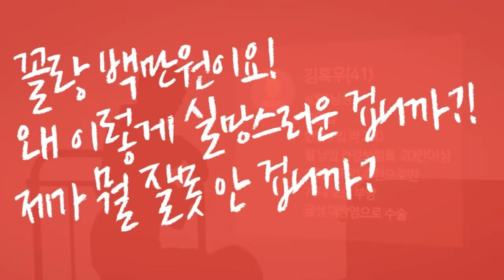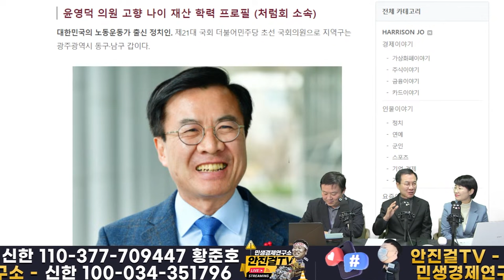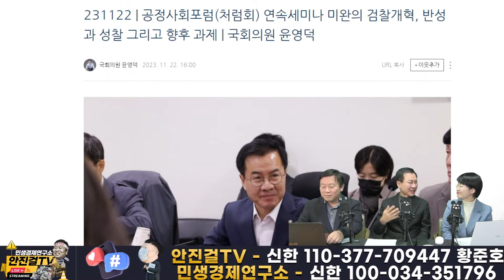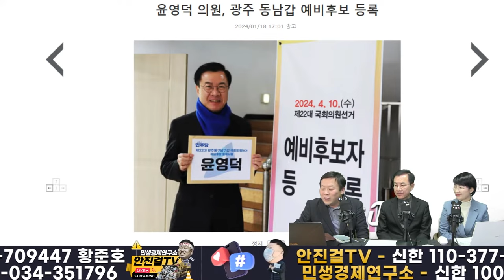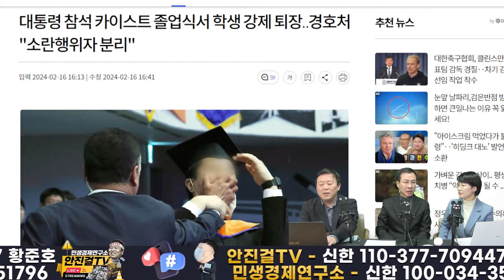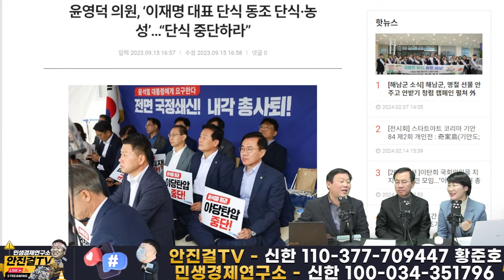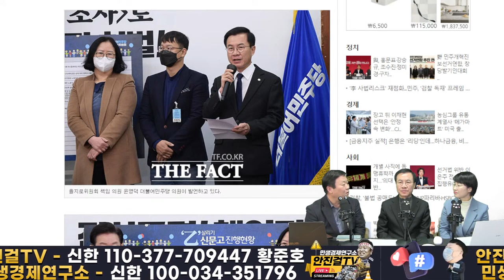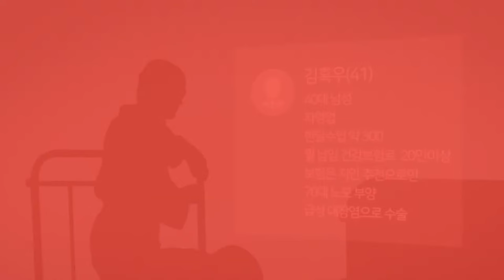📣재방송📣_을을 위한 정치-검찰개혁 앞장선 윤영덕 의원❗ 처럼회 출신 호남에서 윤석열 탄핵 선봉으로❗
📌출처▶▶재방송